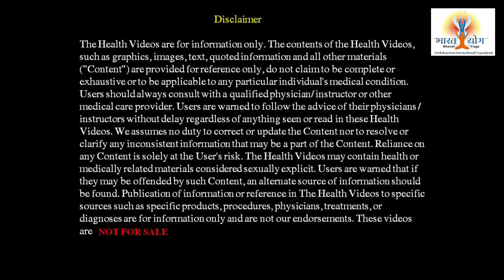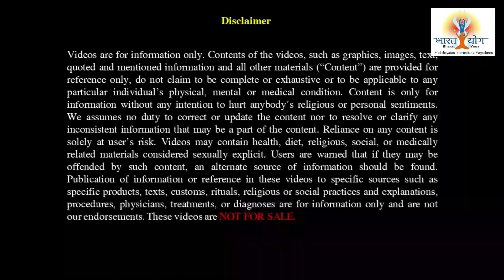Never do this after your meal | Avoid 8 things after your food and you will be healthy forever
We all want to stay healthy and happy, these 8 things if we avoid after our meals we can for sure stay healthy and happy forever. Let's learn what are these eating shell never ever be done after our meals.